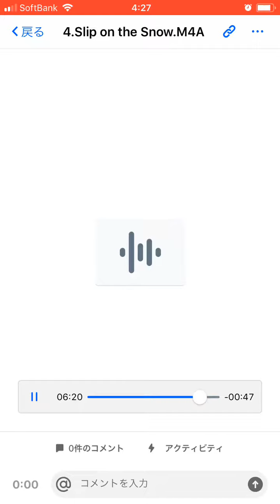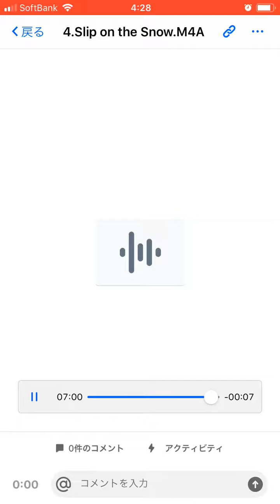Slip on the Snow (original/ band)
【Takashi Yonezawa band】

米澤隆 Takashi Yonezawa (gt)
大谷愛 Megumi Otani (pf, key)
森田悠介 Yusuke Morita (ba)
慎さん Sin san (dr)

Live at 神保町楽屋 ,March 2019

Composed by 米澤隆 Takashi Yonezawa